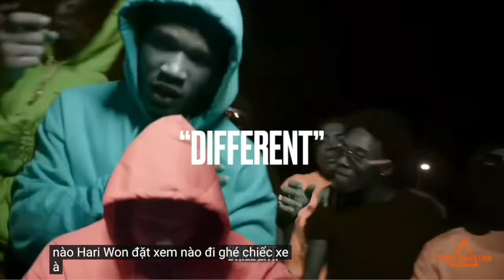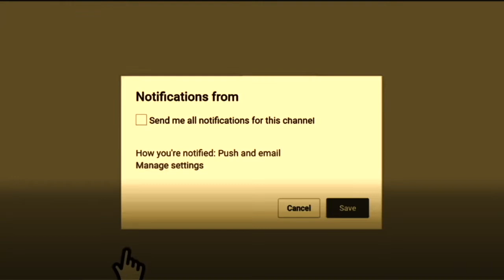B Lovee X Nas EBK - Different (REACTION)